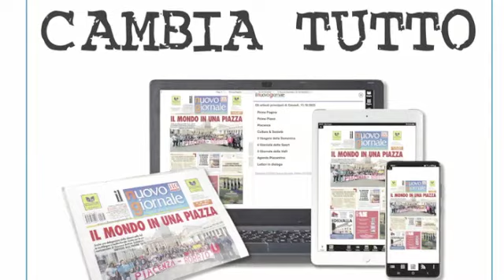Lo strillone - 29 dicembre 2022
La locandina parlante dell'edizione di giovedì 29 dicembre 2022 de il Nuovo Giornale